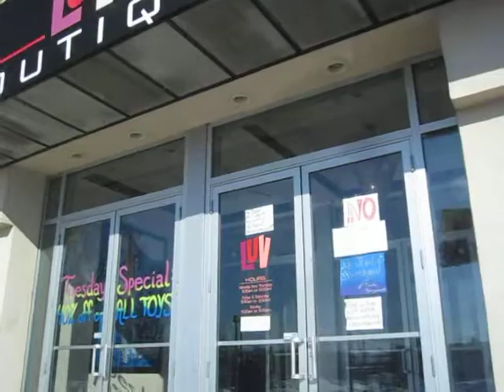LUV Milford/CT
MVI 8601